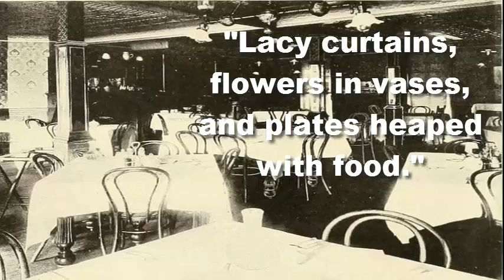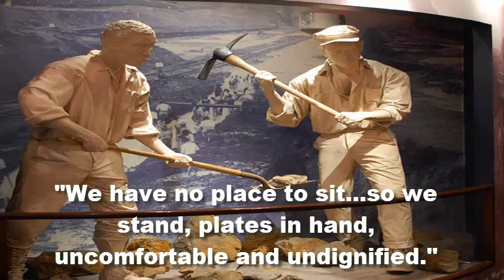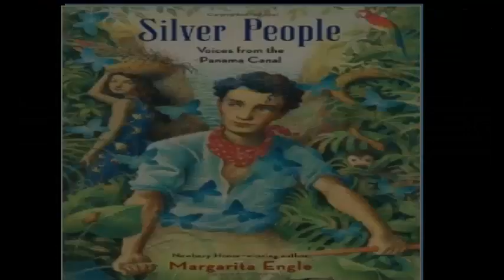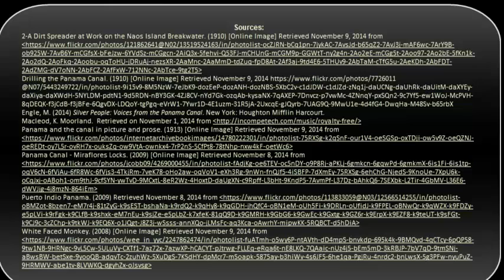Henderlight Holly SilverPeopleVoicesfromthePanamaCanal Viz2